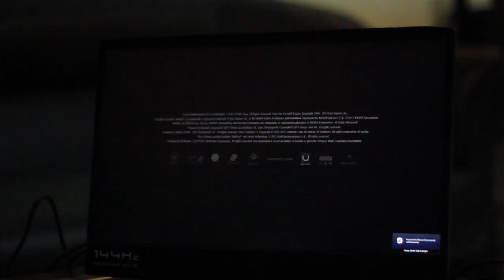RECCA-KEN LAPTOP OMEN BY HP - 15 - DC0036TX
Recca Esports presents you (insert video description)